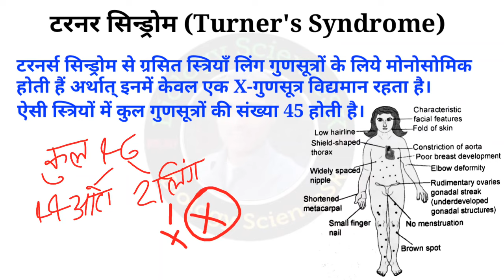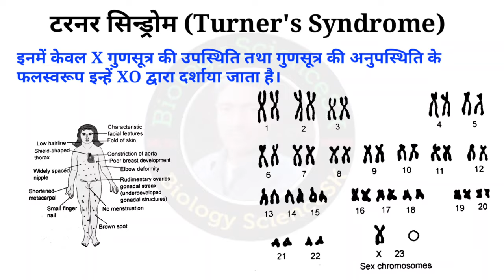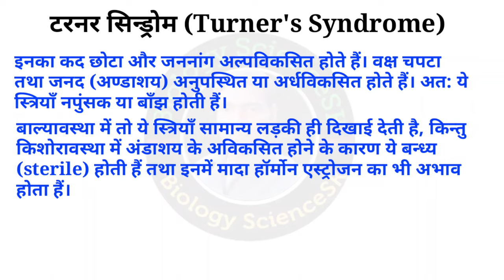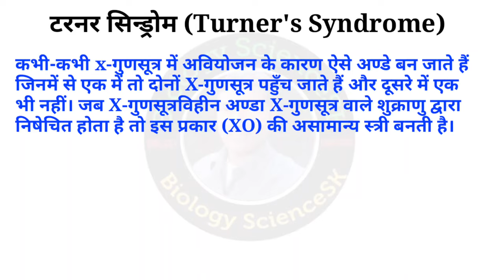टर्नर सिंड्रोम क्या है | लक्षण, कारण, उदाहरण | turner's syndrome in hindi | turner syndrome symptoms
टरनर सिन्ड्रोम (Turner's Syndrome)
ये ऐसी स्त्रियाँ हैं जिनमें दो लिंग गुणसूत्रों में से केवल एक X-गुणसूत्र उपस्थित होता है। इनमें 45 (सामान्य 46 से एक कम) गुणसूत्र होते हैं अर्थात् ये लिंग गुणसूत्रों के लिए मोनोसोमिक (monosomic: 2n-1 or 44 + X ) होती हैं। इनका कद छोटा और जननांग अल्पविकसित होते हैं। वक्ष चपटा तथा जनद (अण्डाशय) अनुपस्थित या अर्धविकसित होते हैं। अत: ये स्त्रियाँ नपुंसक या बाँझ होती हैं। 25,000 बालिकाओं में से एक इस रोग से प्रभावित होती है। कभी-कभी x-गुणसूत्र में अवियोजन के कारण ऐसे अण्डे बन जाते हैं जिनमें से एक में तो दोनों X-गुणसूत्र पहुँच जाते हैं और दूसरे में एक भी नहीं। जब X-गुणसूत्रविहीन अण्डा X-गुणसूत्र वाले शुक्राणु द्वारा निषेचित होता है तो इस प्रकार (XO) की असामान्य स्त्री बनती है।